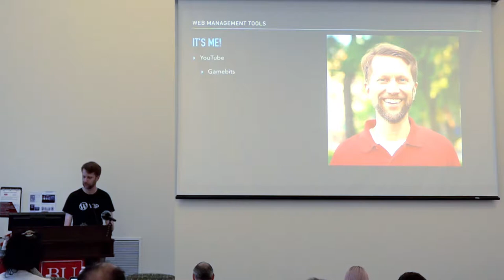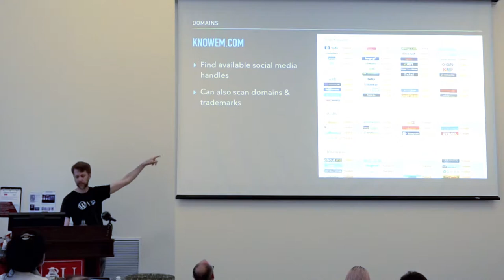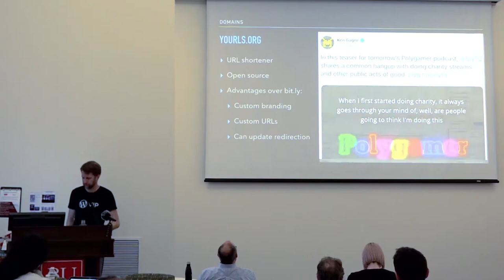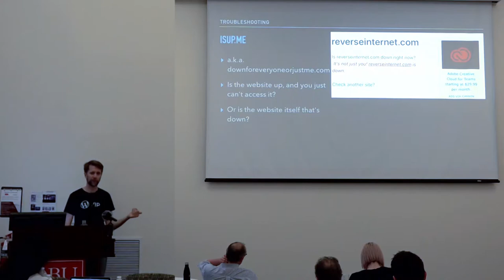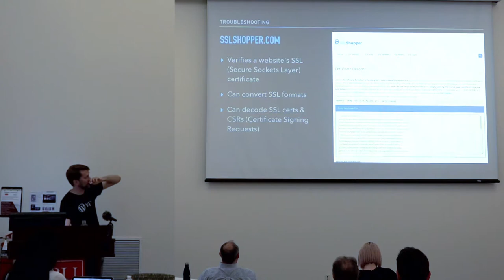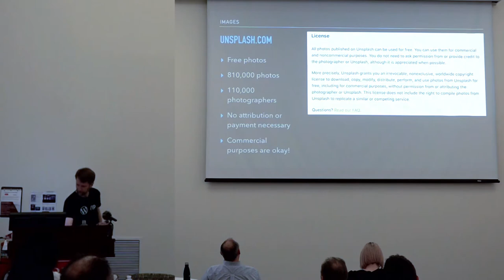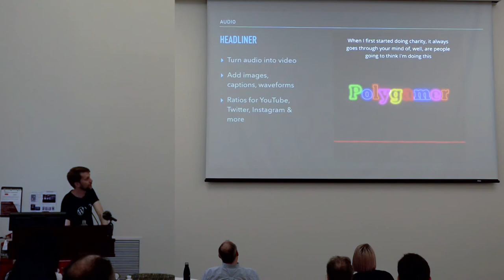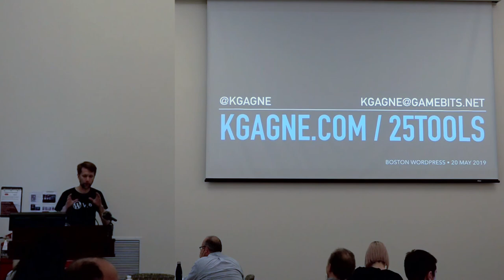201905 Helpful Tools for Your Website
Ken Gagne -

WordPress makes hosting a website easy—but there's a lot more to website management than the CMS! From finding a domain name to troubleshooting a slow page to creating attractive social media posts, these 25 free, online tools will complete your toolkit, equipping you to solve any problem in and around your site

Bio

Ken Gagne is a technical account engineer for Automattic, the developer of WordPress.com. He is also host of the YouTube channel Gamebits and the audio podcasts Polygamer and Transporter Lock, as well as an adjunct faculty member in the publishing department of Emerson College.